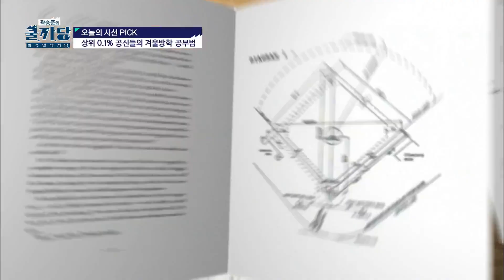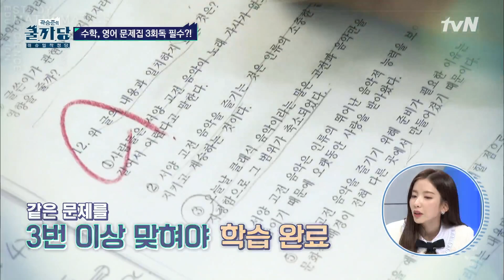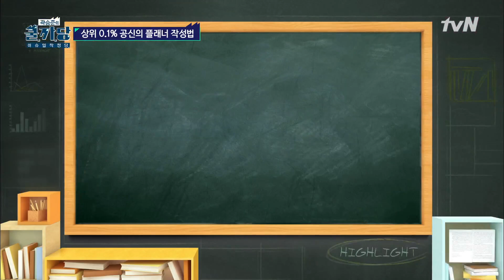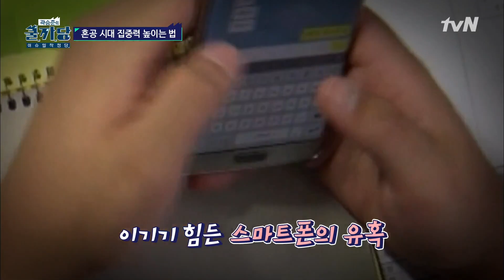※ 0.1% 공신들의 겨울방학 공부법 ※곽승준의쿨까당 | COOLKKADANG EP.389 | tvN 201209 방송